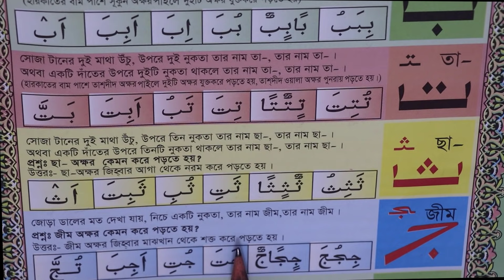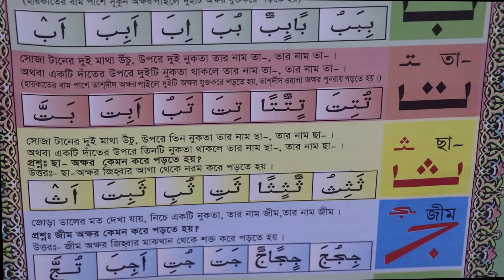part 2কুরআন শিক্ষার সহজ পদ্ধতি । কুরআন শিক্ষা ক্লাশ পর্ব ২ । সহজ পদ্ধতিতে আরবি শিক্ষা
কুরআন শিক্ষার সহজ পদ্ধতি  । কুরআন শিক্ষা ক্লাশ পর্ব ১ । সহজ পদ্ধতিতে আরবি শিক্ষা

  । কুরআন শিক্ষা ক্লাশ পর্ব ১

। সহজ পদ্ধতিতে আরবি শিক্ষা